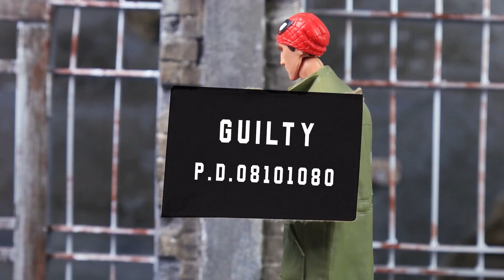Spider-man Escape From Prison Fail In Spider-verse | Figure Stop Motion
Spdier-man and his escape plan have been caught by iron man
CREDIT
Animator, VFX - Viet Tran, Hang Nguyen, Manh Kien
SFX - Hang Nguyen
Voice Actor - Robert Nave, Bach Nguyen
About us: